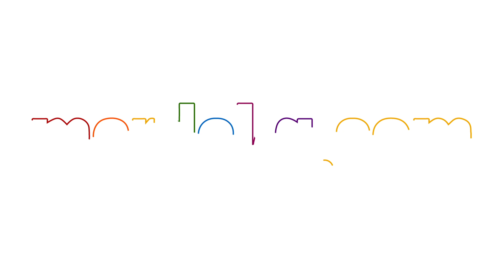Ridwan Kamil Minta Warga Waspada, Varian Delta Sudah Sampai Jawa Barat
MERDEKA.COM - Gubernur Jawa Barat (Jabar) Ridwan Kamil menyebut Covid-19 varian Delta sudah ditemukan di Jawa Barat

Virus itu terdeteksi berada di Kabupaten Karawang dan Kota Depok. Lembaga Ilmu Pengetahuan Indonesia (LIPI) telah melakukan identifikasi

Jawa Barat
Covid-19